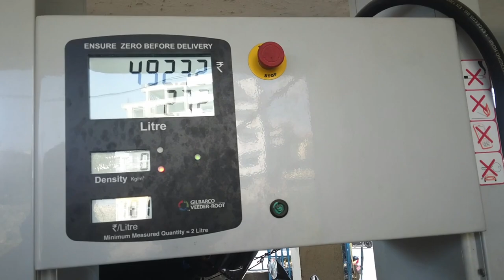Markhu. kulekhani vlog|| with friend||Amardip nembang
welcome to the my channel. this video made for entertainmen my won. you can enjoy the video and keep loving and keep supporting. and love you all guys.